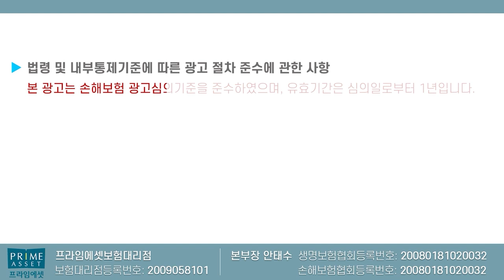오직 7월 한달만 운전자보험 반값행사! (날마다 오지않습니다ㅠ)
매우 저렴한 운전자보험 반값행사
이제 몇일안남았습니다!!

좋은 기회 놓치지 마세요~

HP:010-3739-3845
카톡친구추가:r2an
카톡플러스친구:보험왕